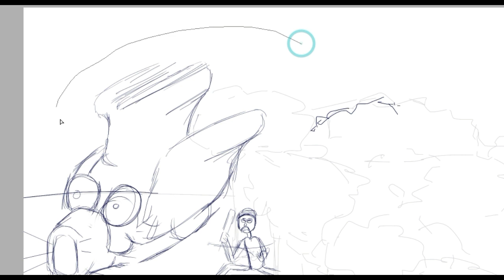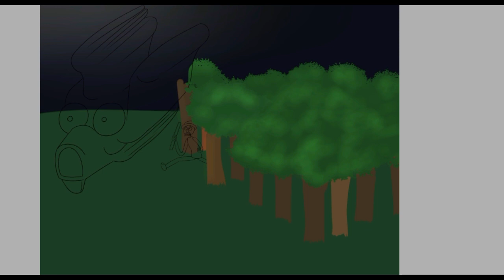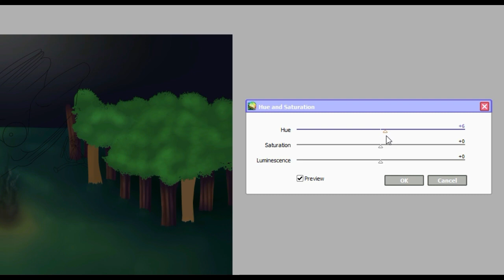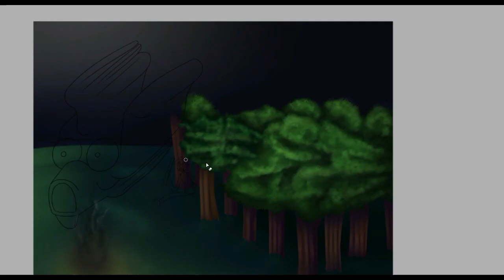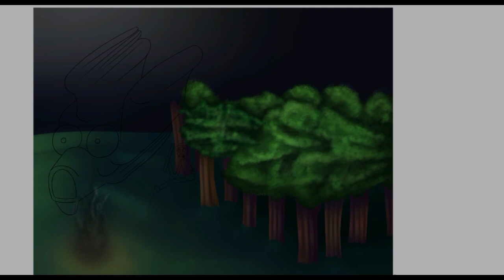Baldi's Basics Speedpaint | Chasing down the Copter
PAH

0:00 - 4:20

Musician links:
Robert Chacon

4:20 - 5:07

Musician links:
Follow Elliot Berger: